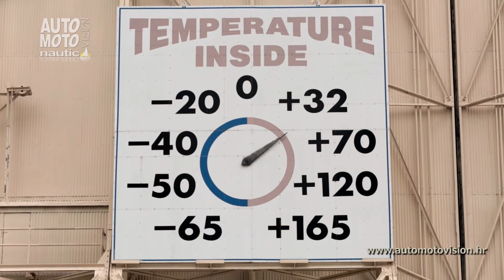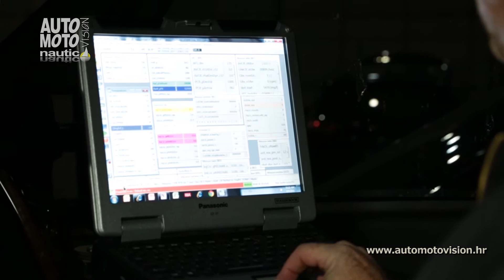Fordov ekstremni test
Fordov specijalni tim inžinjera redovito vrši ekstremna testiranja na svojim prototipovima.